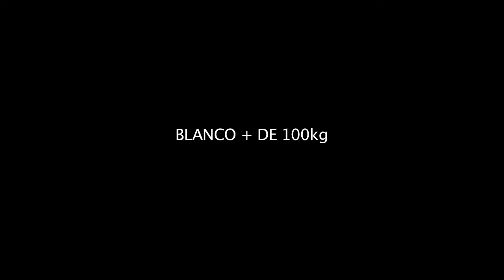FINAL BALNCO +100kg